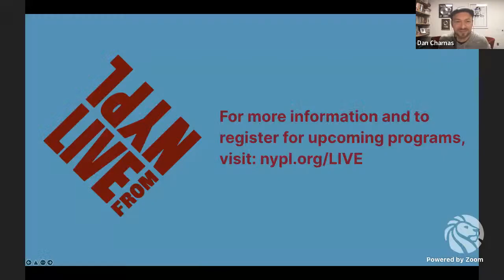Dilla Time: Dan Charnas and Jason Moran | LIVE from NYPL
The award-winning culture writer speaks with the pianist and composer about the life and afterlife of the hip-hop producer who reinvented rhythm. For recommended reading, event details, and more,

When J Dilla, aka Jay Dee aka James deWitt Yancey, died in 2006 at the age of 32, his work with the likes of the Pharcyde, Slum Village, Common, D’Angelo, and the Roots had left behind a legacy—and a legend—that would influence countless musicians across multiple genres to this day. Culled from more than 150 interviews with family, friends, partners, and celebrity collaborators, Dan Charnas’ Dilla Time chronicles Yancey’s life from his gifted childhood in Detroit to his rise as a Grammy-nominated hip-hop producer, to the rare blood disease that caused his premature death. It places his story within the greater story of Black culture in America and examines what happens when human and machine times are synthesized into something new.

Dan Charnas talks with Jason Moran about one of the most important and influential musical figures of the past hundred years.

Dan Charnas is the author of the definitive history of the hip-hop business, The Big Payback. He is also the author of Work Clean, a book that applies chefs’ techniques to almost any life situation. The co-creator and executive producer of the VH1 movie and TV series The Breaks, he lives in Manhattan and is an associate professor at the Clive Davis Institute of Recorded Music at the NYU Tisch School of the Arts.

Jazz pianist, composer, and artist, Jason Moran is the Artistic Director for Jazz at The Kennedy Center. Moran has recorded 16 solo albums with the most recent being The Sound Will Tell You. Within jazz, his multimedia tributes to Thelonious Monk, Fats Waller, and James Reese Europe have shifted the jazz paradigm by combining striking images, music and history into masterful evening length works. Moran was named a MacArthur Fellow in 2010. He scored Ava Duvernay's Selma, The 13th, and the HBO film adaptation of Ta-Nehisi Coates' Between the World and Me. He currently teaches at the New England Conservatory.

LIVE from NYPL is made possible by the continuing generosity of Celeste Bartos, Mahnaz Ispahani Bartos and Adam Bartos, the Margaret and Herman Sokol Public Education Endowment Fund, and the support of Library patrons and friends.